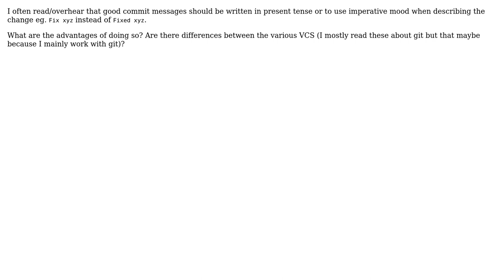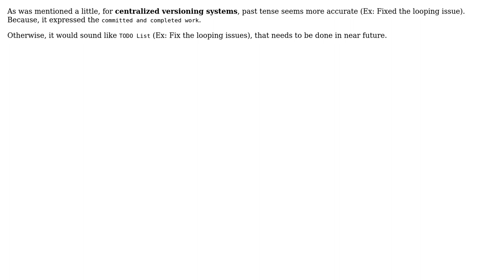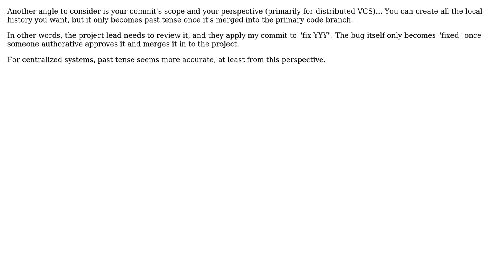Why is it preferred to write a commit message in present tense/imperative mood?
Software Engineering: Why is it preferred to write a commit message in present tense/imperative mood?

With thanks & praise to God, and with thanks to the many people who have made this project possible! | Content (except music & images) licensed under CC BY-SA | Music | Images & others | With thanks to user Yusubov user Otavio Decio user oschrenk user mailo user gnat user Adrian Schneider and the Stack Exchange Network Trademarks are property of their respective owners. You are responsible for your own actions.